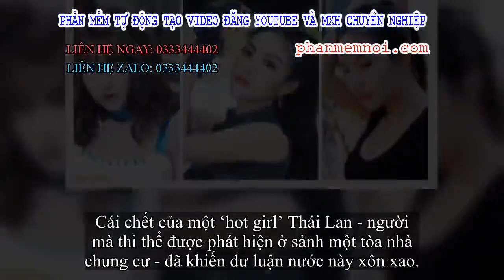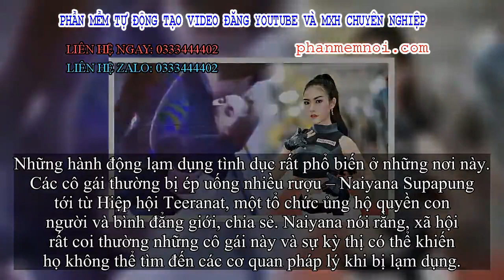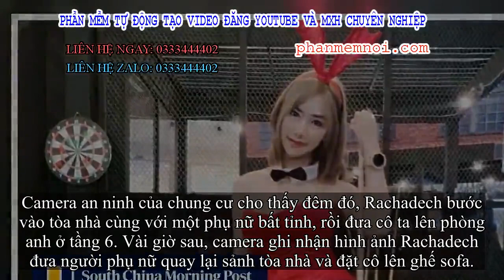✅ Cái chết của hot girl Thái Lan hé lộ góc tối nghề PG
Đặt Mua  Qua ZALO 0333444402

✅Cái chết của một ‘hot girl’ Thái Lan - người mà thi thể được phát hiện ở sảnh một tòa nhà chung cư - đã khiến dư luận nước này xôn xao.
Cái chết của Thitima Noraphanpiphat gây xôn xao dư luận Thái Lan.
Thảm kịch đau lòng còn hé lộ những hiểm nguy mà các cô gái làm trong ngành công nghiệp dịch vụ và giải trí phải đối mặt.

Liên quan tới cái chết của Thitima Noraphanpiphat, cảnh sát đã bắt giữ một nam người mẫu có liên quan sau khi những hình ảnh từ camera cho thấy anh này đang kéo thi thể không có dấu hiệu sự sống của cô vào thang máy và đặt cô trên chiếc sofa ở sảnh một chung cư của Bangkok.
Thitima, 25 tuổi là một người mẫu, người dẫn chương trình cho các sự kiện quảng bá sản phẩm. Cô cũng là người thường được mời tới mua vui tại các bữa tiệc. Cô được trả tiền để phục vụ đồ uống ở một bữa tiệc hôm 16/9 tại nhà riêng ở Nonthaburi.
Cũng đêm hôm đó, thi thể của cô được phát hiện ở sảnh tòa nhà chung cư của nghi phạm chính, cảnh sát trưởng Suthipong Wongpin chia sẻ với tờ CNN.
Cái chết của Thitima gây xôn xao giới truyền thông Thái Lan. Thông tin xoay quanh những giờ cuối cùng trước khi chết của Thitima đang trở thành trung tâm của những lời đồn đoán.
Hôm 26/9, cảnh sát đã bắt giữ thêm những đối tượng khả nghi tham gia bữa tiệc sau khi có một phụ nữ nộp đơn khiếu nại lên cảnh sát nói rằng cô bị ép uống quá nhiều đến mức không biết gì. Cô gái này tỉnh dậy trong tình trạng khỏa thân vào sáng hôm sau.
Người phụ nữ được cảnh sát gọi là Deer này cũng được thuê để phục vụ đồ uống tại bữa tiệc, cảnh sát cho hay.
Cuộc sống của một người đẹp
Cái chết của Thitima khiến dư luận Thái Lan chú ý tới vấn đề quyền được pháp luật bảo vệ của những người làm việc trong ngành công nghiệp dịch vụ.
Sau cái chết của Thitima, dư luận đã ‘soi xét’ rất kỹ những góc tối trong ngành công nghiệp dịch vụ của Thái Lan – nơi mà các cô gái được thuê làm công việc quảng bá tại các sự kiện như triển lãm ô tô, tiệc tùng, quán bar hoặc trong các hộp đêm (còn gọi là PG).
Những hành động lạm dụng tình dục rất phổ biến ở những nơi này. Các cô gái thường bị ép uống nhiều rượu – Naiyana Supapung tới từ Hiệp hội Teeranat, một tổ chức ủng hộ quyền con người và bình đẳng giới, chia sẻ. Naiyana nói rằng, xã hội rất coi thường những cô gái này và sự kỳ thị có thể khiến họ không thể tìm đến các cơ quan pháp lý khi bị lạm dụng.
Thitima là trụ cột chính trong gia đình. Cô muốn cho con gái 3 tuổi tới một ngôi trường tốt.
Cái chết của cô làm dấy lên phong trào kêu gọi luật pháp vào cuộc để bảo vệ những người đang làm việc trong ngành công nghiệp này. Các chiến dịch nâng cao nhận thức để thay đổi thái độ kỳ thị với họ cũng được đưa ra.
‘Chúng ta phải thay đổi niềm tin này để hiểu rằng không ai có quyền khinh thường hay làm tổn thương người khác’ - Naiyana nói.
Khám nghiệm tử thi cho thấy không có dấu hiệu dùng ma túy hay bạo lực.
Nghi phạm chính - Rachadech Wongtabutr, 24 tuổi – là người cuối cùng được nhìn thấy là có tiếp xúc với Thitima khi cô còn sống. Ban đầu, anh